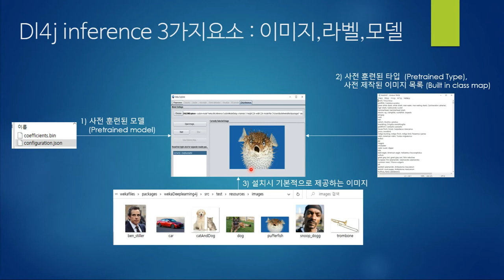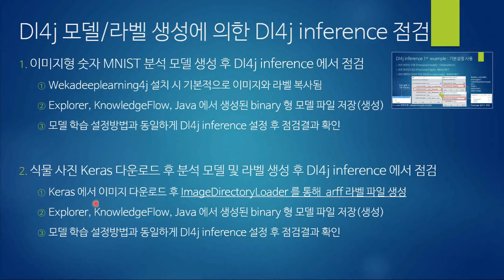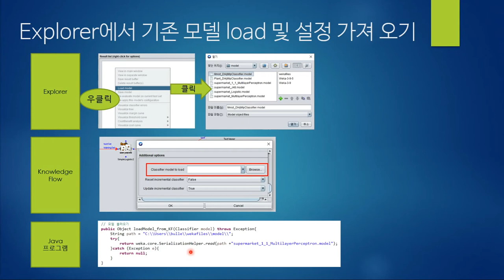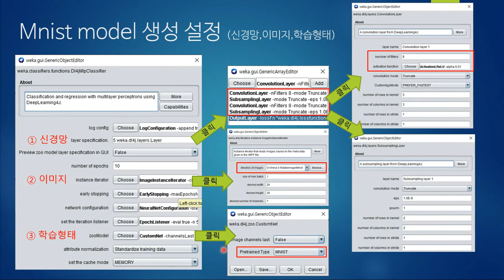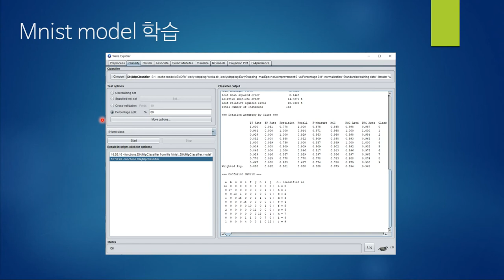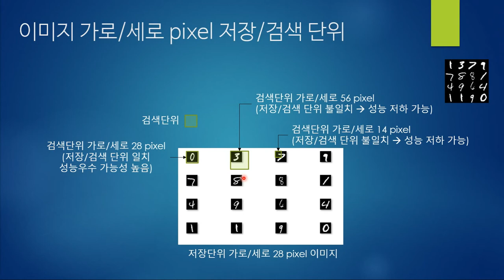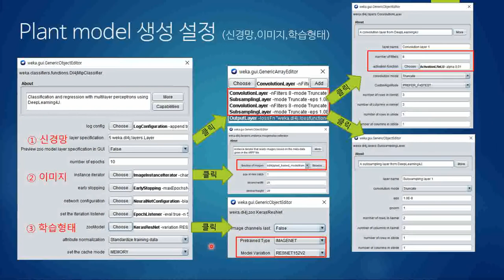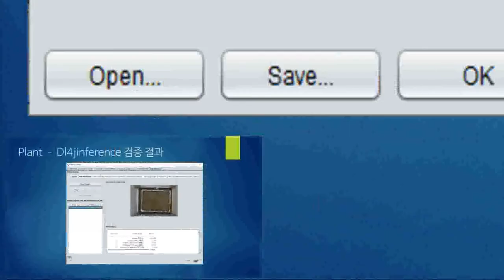weka(웨카) dl4j 사용자 모델의 inference 패널 검증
dl4j 신경망 모델을 만들고 만들어진 모델을 inference 패널로 점검하는 방법을 알아 봅니다.